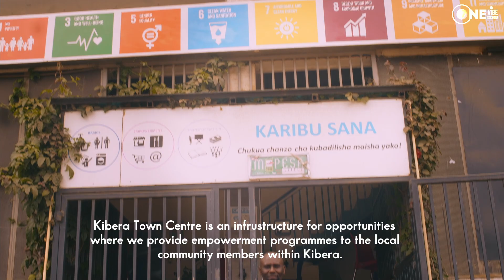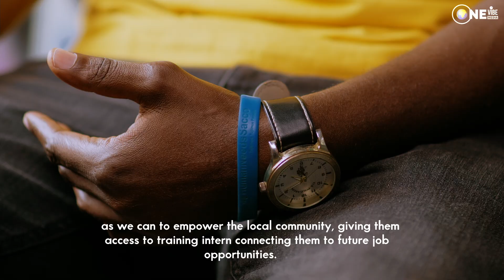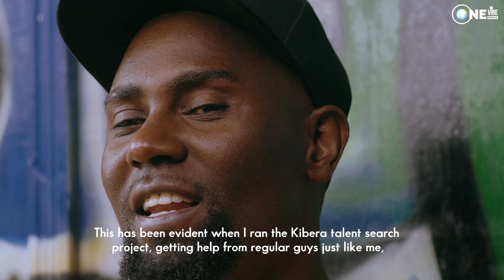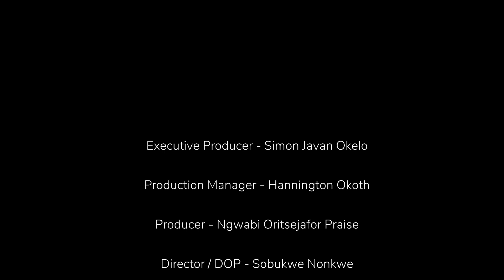Why Ted Nyaima is dedicated to serving Kibera community in Nairobi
In today's episode, we feature Ted Nyaima, a social entrepreneur who is the Co-Founder of Human Needs Project Town Centre, a place that empowers against poverty, by bringing essential services to slum residents.  Designed by renowned architect and green designer Ken Kao, the first centre opened its doors in Kibera, Nairobi in July of 2014. The Center has services like I.C.T classes, a library, water purification and even modernized farming system.  Watch today's episode to learn more about Ted's impact in the community for the past ten years.